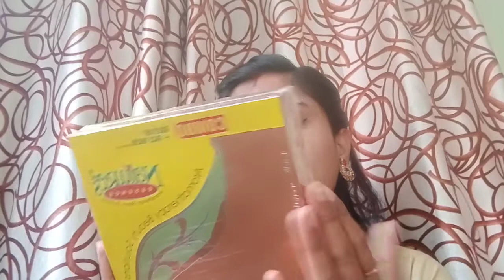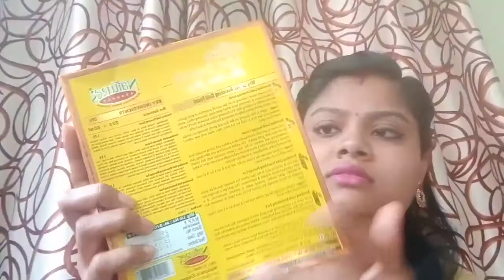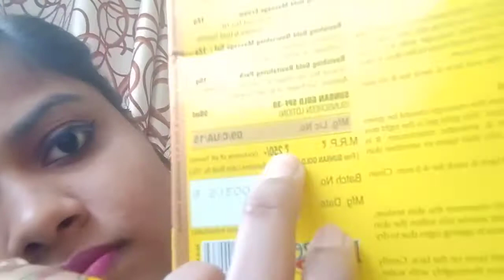Natures Essence Gold Facial Kit | Review honest | best facial kit cheap price Rs.260|facial at home